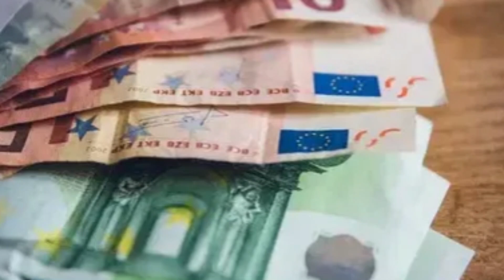ஜெர்மனியில் சமூக உதவியில் வாழும் சிறுவர்கள் தொடர்பில் வெளிவந்த தகவல்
ஜெர்மனியில் சமூக உதவியில் வாழுகின்றவர்கள் தொடர்பான புதிய தகவல்கள் வெளியாகியுள்ளது.